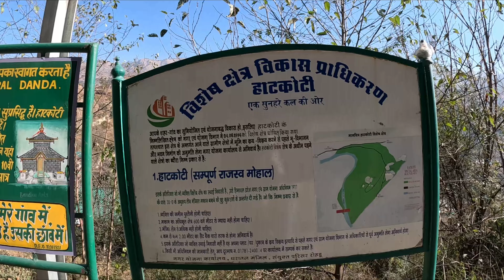रहस्यमयी घड़ा भाग जाता है..? ||Hatkoti-Himachal Pradesh || Garhwal Explorerss || Vivek Rawat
Hello Dosto is Vlog mai mene Ma hateshwari mandir hatkoti himachal pradesh ka chota sa video share kiya hai Aasha krta hu aapko video pansad aayega

Vivek Rawat